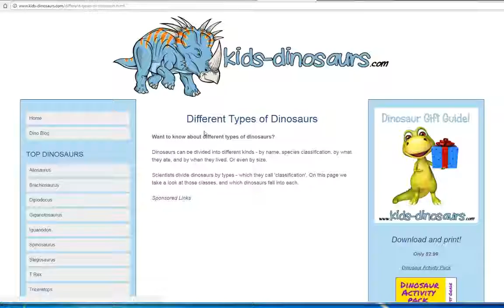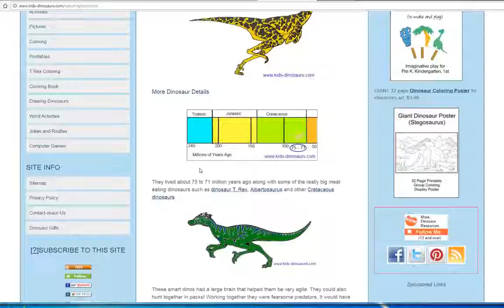Existing dinosaur website with UI issues